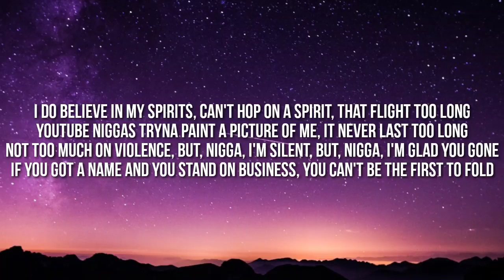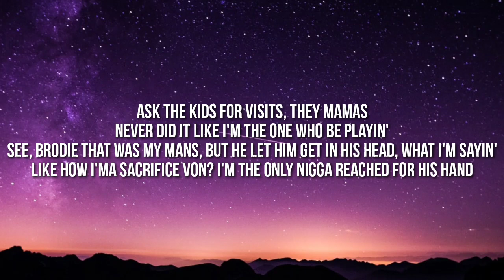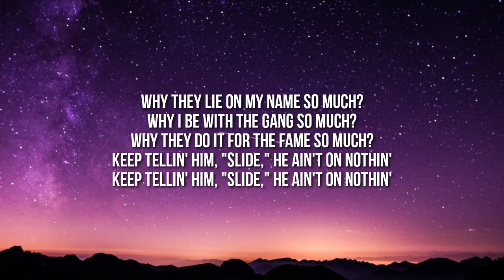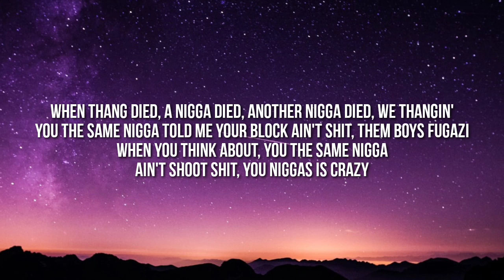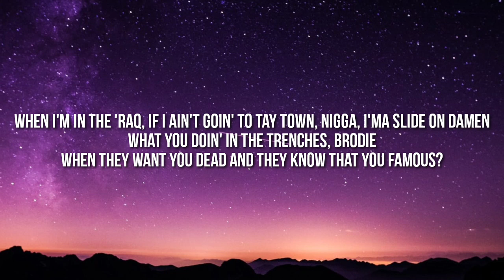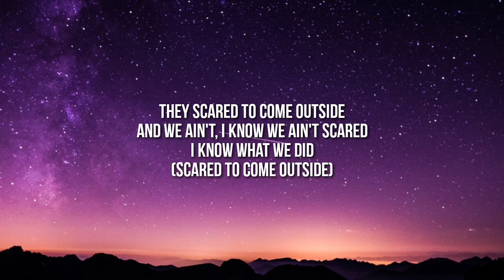Lil Durk - Pelle Coat (Lyrics)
Lyrics:

[Intro]
(Banger)
(The Melody)

[Verse 1]
2010, winter time, Pelle on, I gotta match the coat
Shared a room with my cousin, I snuck in and told him I had a gun
On my back is a burden, bro in the car and I did it on purpose
They in Suburbans, bro in the Track' and he hopped on the curb then
I can't even lie and I love the guys and we make the world spin

[Verse 2]
I know they is, but nigga scared to pop out for days
I ain't know what to say, I knew he was dead when they put out the tape
I ain't mention lil' bro name, Ciara sayin' I'm strange
Auntie [?] lost her daughter, called my phone back, I ain't know what to say
Ain't makin' statements for the whole case, like how I'ma tell on my mans?
Got it back for revenge, so what?
Why they lie on my name so much?
Why I be with the gang so much?
Why they do it for the fame so much?
Keep tellin' him, "Slide," he ain't on nothin'

[Verse 3]
Niggas be lyin' on blogs to get up some views
Fell out with every one 'cause his son called, asked a nigga for shoes
I was outside movin' and forgot, I ain't tryna make an excuse
Tried to tell Varney that I forgot about him 'cause he still in the zoo
Could've been came around, I was in therapy, wasn't tryna front my move
Like I don't wanna fuck with you bro mama, I'm just thinkin' it through
I fucked one time, I told Wukaduk 'cause I think it's cool
A lot of people in the trenches say they hate me, shit, I hate you too, uh
I send money to jails, I send money for funerals
Even though they goin' to hell for all them niggas they killed
You know I'm part of my brother 'nem forever ever, ever, I'm goin' to hell
You know I'm part of my brother 'nem, I'm never ever, ever gon' tell
Like why I'ma have a baby on my bitch? I'm different, I'm not crazy
Man, brodie died 'cause he beat up a goofy, man, this shit nothin' 'bout Asian
Why you praisin' niggas who told on brodie 'nem? Man, you niggas too crazy
When